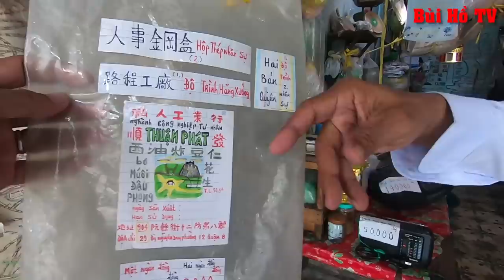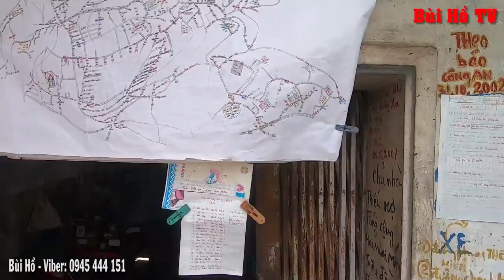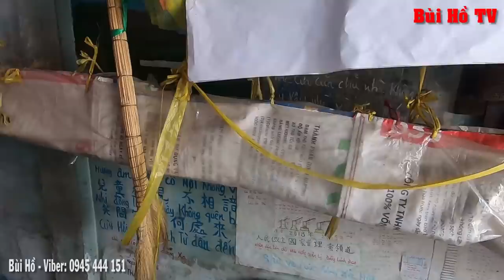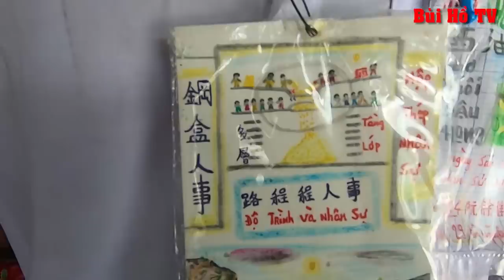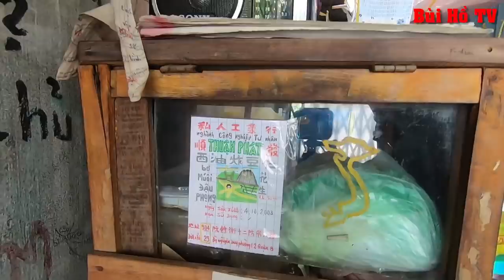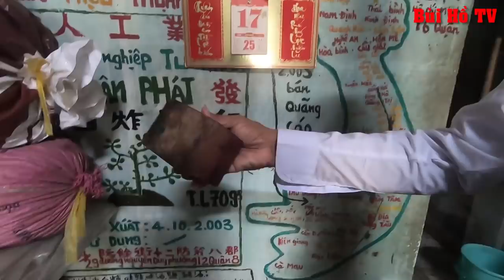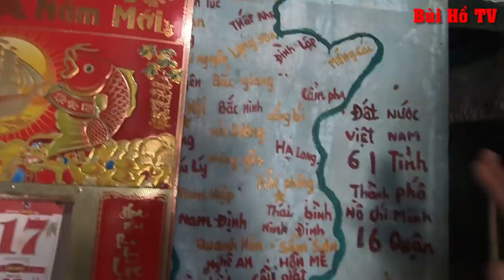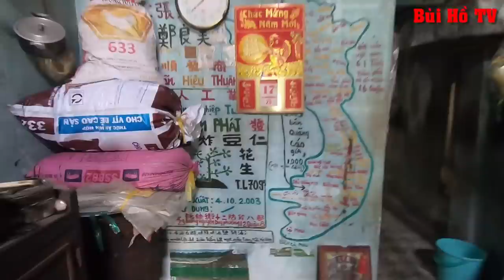Kì lạ Người đàn ông sống lập dị trong căn nhà KHÔNG ĐIỆN và KHÔNG NƯỚC tại trung tâm SÀI GÒN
Khi bạn xem clip này bạn sẽ không khỏi bỡ ngỡ giữa Sài Gòn hoa lệ lại có ngôi nhà kì lạ đến vây.